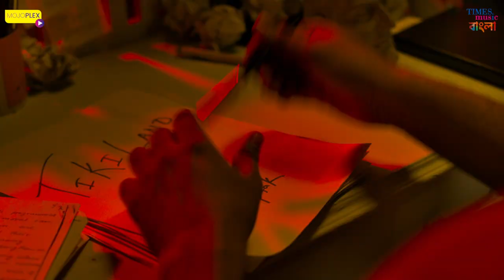TikiLand | Devtanu | Suvosmita | Rii Sen | Judhajit | Mojoplex | TRAILER | Bengali Film 2022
Mojoplex presents trailer of film "Tikiland" directed by Abhishek Chowdhury and produced by KEFI Media and Entertainment Pvt. Ltd.

MOVIE CREDITS : TikiLand

Cast :Devtanu, Suvosmita Mukherjee, Rii , Judhajit Sarkar, Pronoy Halder, Tarunima Chakrobarty
Director: Abhishek Chowdhury
Story Script Screenplay: Devtanu
Producer: Aakanksha Manglani
DOP: Rana Pratap Karforma
Edit: Pronoy Dasgupta
Color: Soumitra Sarkar
Production and Creative Head: Amitava Mukherjee (Mojoplex)
Executive Producer: Debjani Nayak (Mojoplex)
Production Team (KEFI Media and Entertainment Pvt Ltd):
Madhutrisha Sengupta, Suprakash Paul, Ritaban Dasgupta
Production Design: Salini Mitra
Art: Swapan Sil
Choreographer: Joy Dutta
Music & Lyrics: Hillol Acharya
Background Score: Chandraniv Saha
Sound Design & Mix: Sreejan Deb
Styling & Look: Kushal Chatterjee
Action & Stunts: Abishanko Goswami
Associate Director: Joy Mukherjee & Monideep Saha
Chef Assistant Director: Souvik Singha Roy
Assistant Directors  : Abesh Banerjee & Shyamali Debnath
Script Supervisor: Rupam Dutta
Vfx: Subhayan Vfx
Vfx Supervisor: Subhayan Chanda
Post Production House: Edit fx Studio
Trailer and Teaser: Gourab Dutta
Executive Producer: Shayan Chowdhury